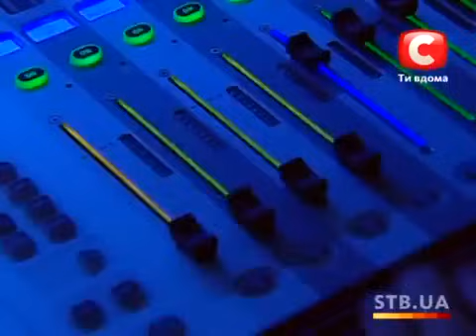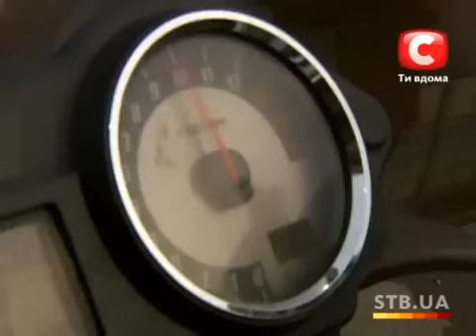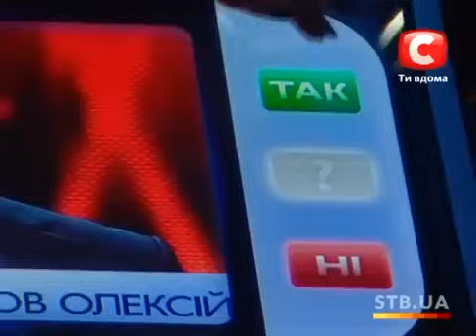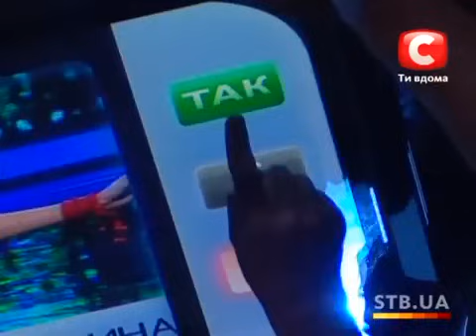«The X-factor Ukraine» Season 1. Casting in Kyiv. part 2